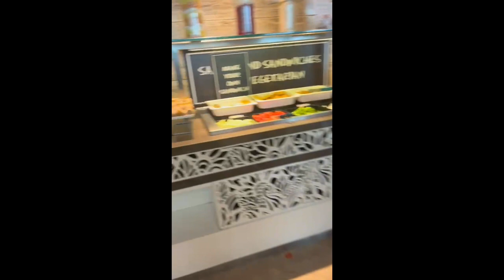Mumbai to Lucknow Flight ll Beautiful T2 Airport & Lounge Buffet !!- Juzz Chill !!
From Mumbai's Hustle to Lucknow's Charm: Indulge in T2 Airport's Lounge Buffet ..

✈️ Experience the ultimate travel treat from Mumbai to Lucknow! Step into T2 Airport and elevate your journey with our lavish lounge buffet, now graced by none other than the celebrity hangout spot, Juzz Chill! Indulge in gourmet delights amidst a chic ambiance, adding a touch of glam to your pre-flight experience. From delectable bites to refreshing beverages, let your taste buds soar before you do! Don't miss out on this viral sensation – book your flight and lounge access now!" 🍽️🥂